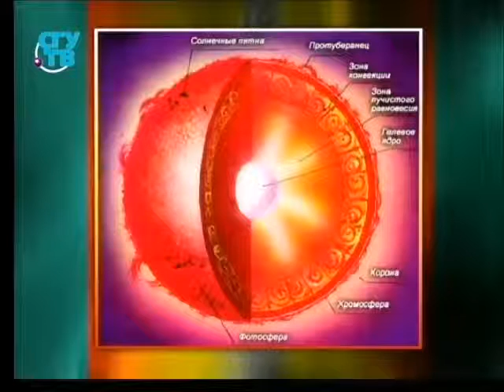Естествознание. Передача 3. Загадочная Солнечная система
Загадки естествознания. Людмила Глушецкая. Образование для всех. Первый образовательный канал. Остальные передачи смотрите на